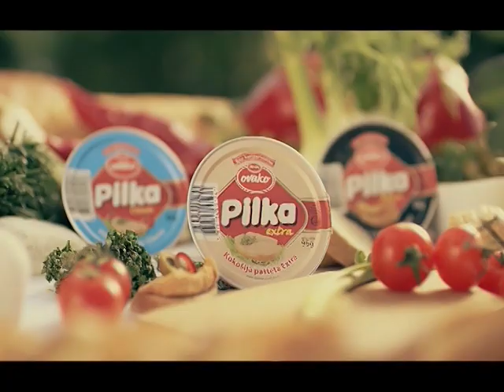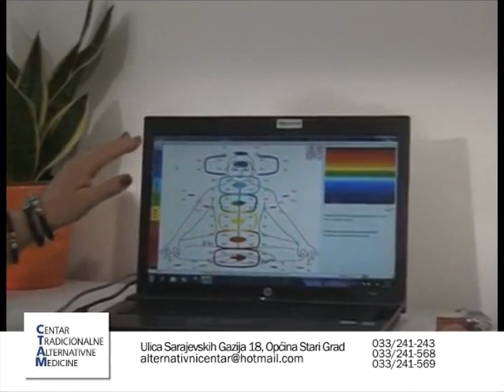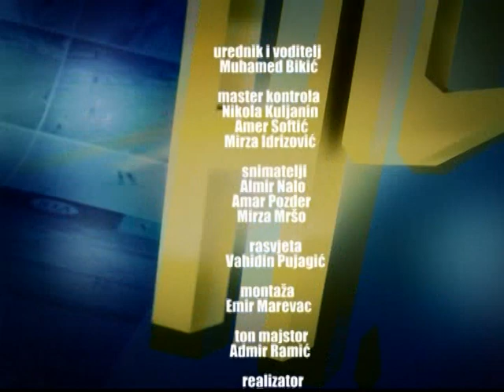AS ESKLUZIV SA MUHAMEDOM BIKICEM GOST RASIM ŠEĆEROVIĆ